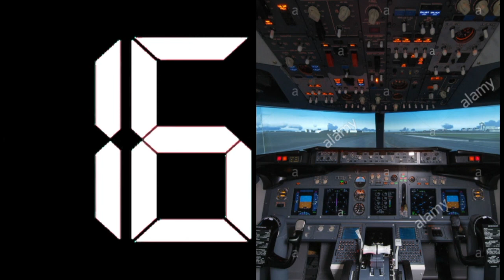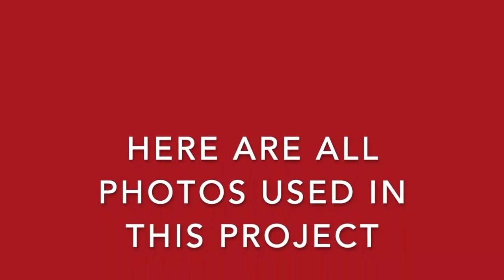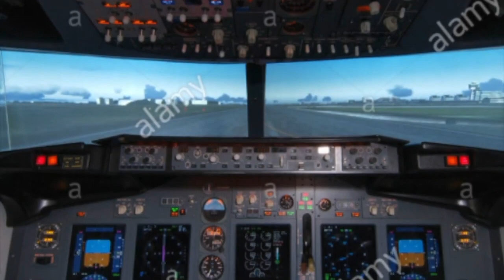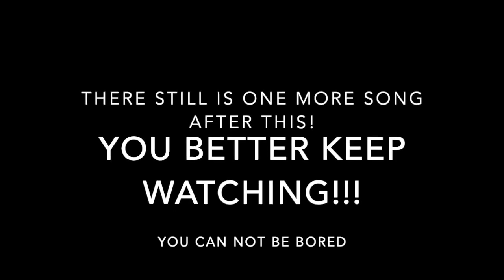ATC Tower Break In Re-upload (Without the weird part)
I made this back in 2020 A.D. however, I had to change the visibility.